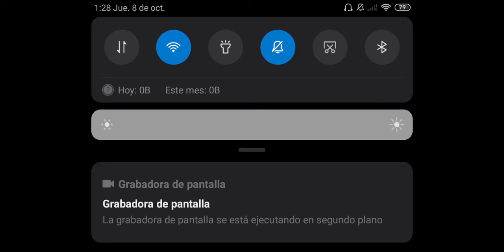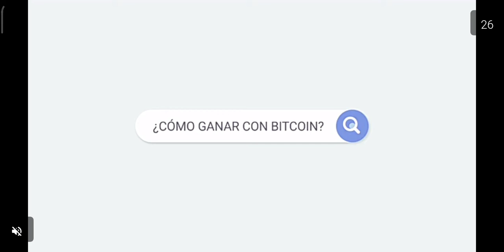Earn To Die :)